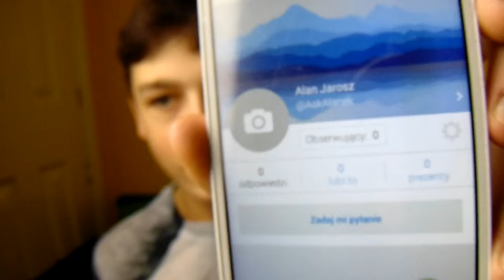TAG/ PRAWDZIWY JA Ewelina Niezły Ja Ri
- Ask.fm:
ask.fm/AskAlanek